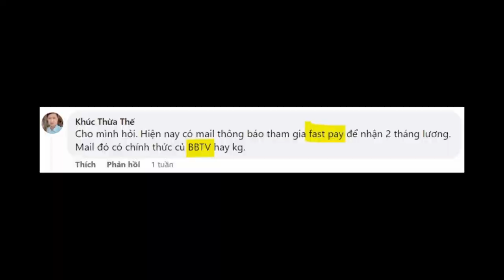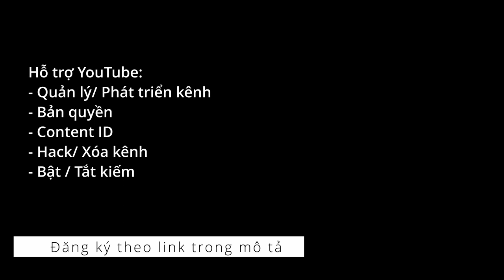Nhận lương YouTube với tốc độ "ÁNH SÁNG"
- Bản quyền
- Content ID
- Adsense